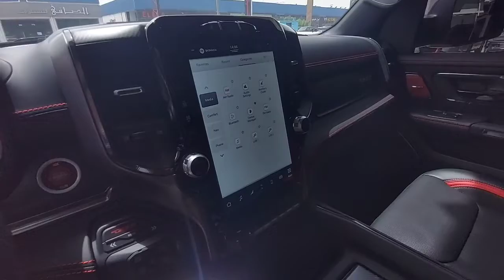Inspected - Dodge Ram TRX 2022 | AutoHub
Inspection Complete!
Car model: Dodge Ram TRX 2022